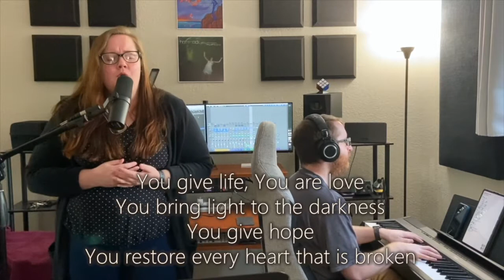Sunday Service 11-8-20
The online service for Sunday, November 8, 2020